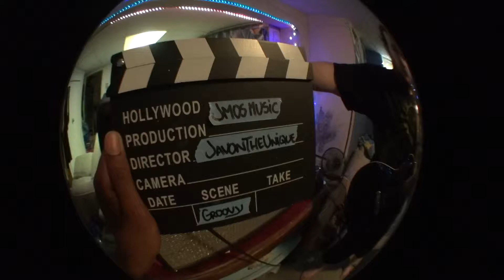Mississippi Queen - Mountain (Guitar cover)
Just Jammin' some Mountain. Hope you enjoy.

I couldn't quite sync up the backing track and the main audio together perfectly, so if it sounds off time, that's why.

I in no way own this song or any version of this song, i am using this for creative purposes only.

All rights (as far as i know) go to - Leslie West, Feliz Pappalardi, Corky Laing, Steve Knight (Mountain)

Also, keep in mind we don't have time to re-record songs over and over so there may be a few mistakes.